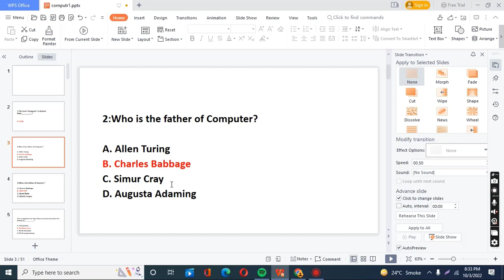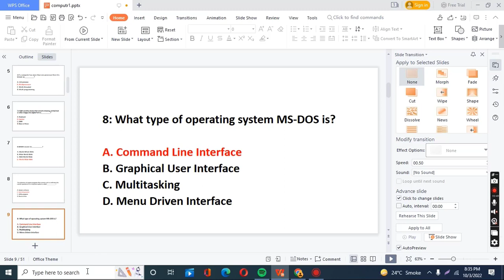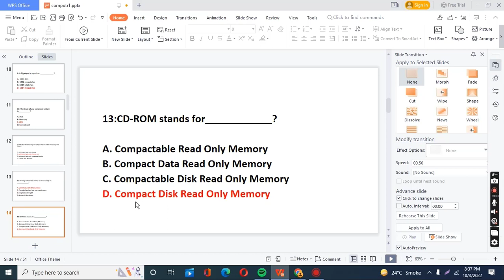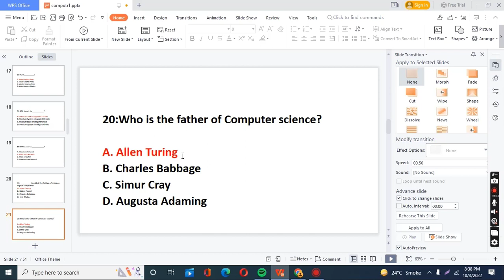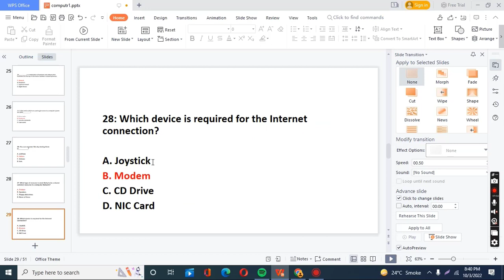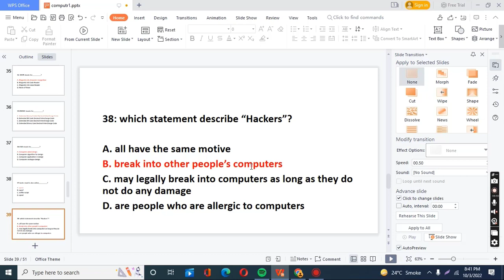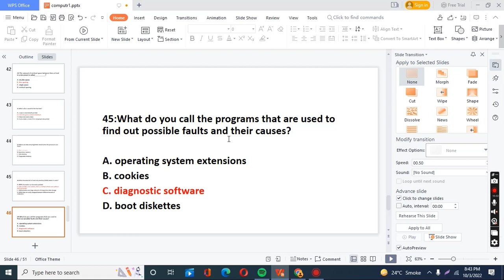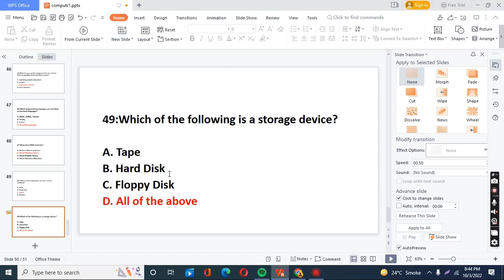computer mcqs|FIA|PPSC|NTS|FPSC|CTSISSB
Important links